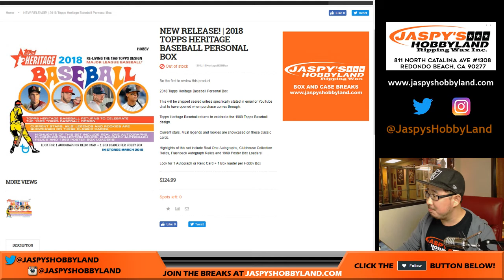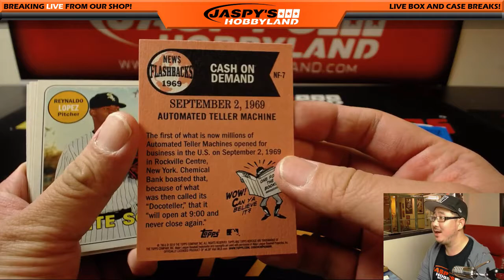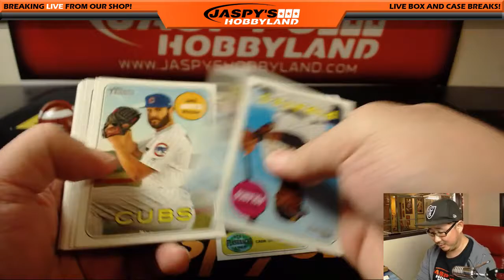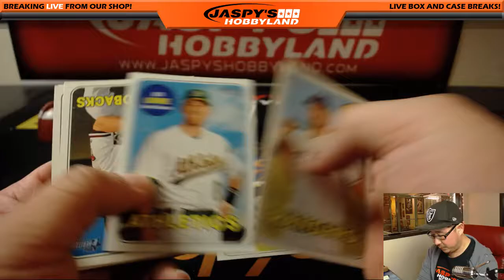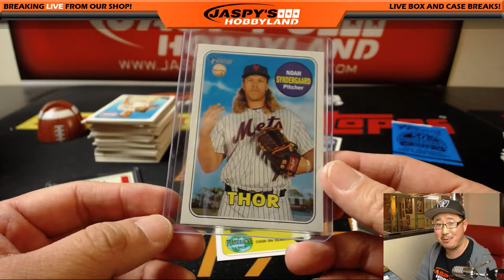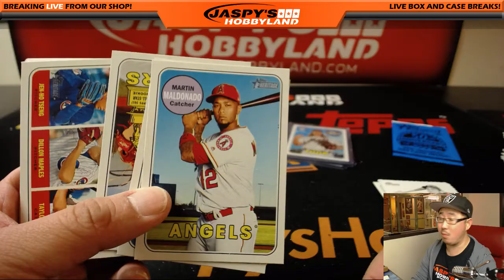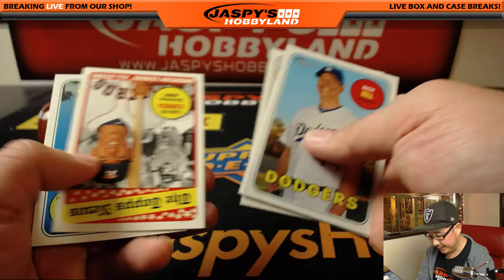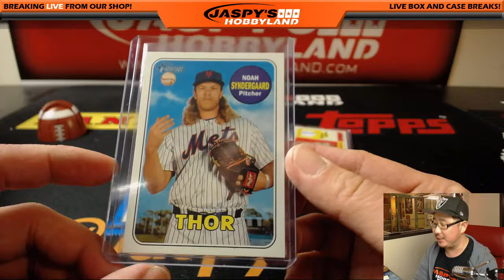We., 02/28/18 [1Box PERSONAL (Tyrone T.)] - 2018 Topps HERITAGE Baseball (MLB)